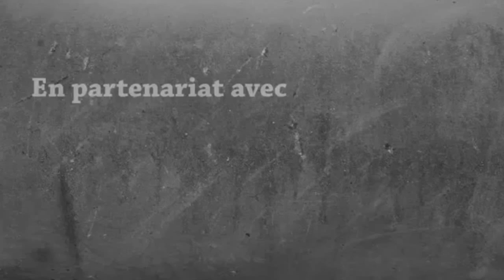Sonic prend sa retraite... - Sonic the Hedgehog par Disco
Tout a un temps. Sonic a eu le sien.